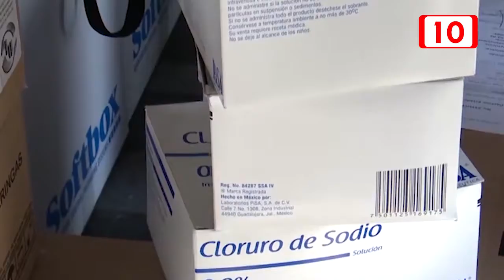Llegan a Yucatán nuevos cargamentos de vacunación contra el covid19